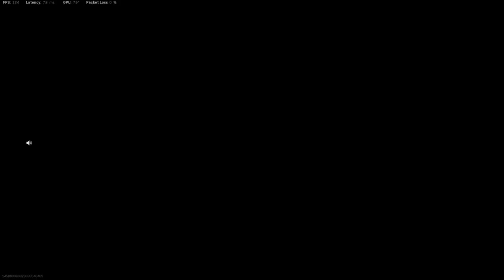Call of Duty: Warzone Rebirth Island Gameplay!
0:00 Intro
0:10 Best Loadout Gameplay